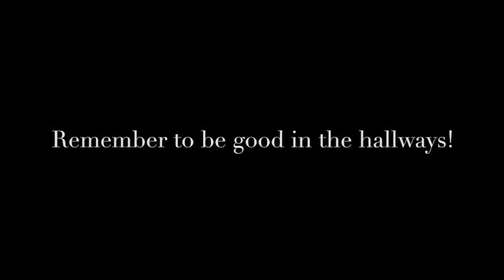Shelby and Chloe Good and Bad: Hallway Edition